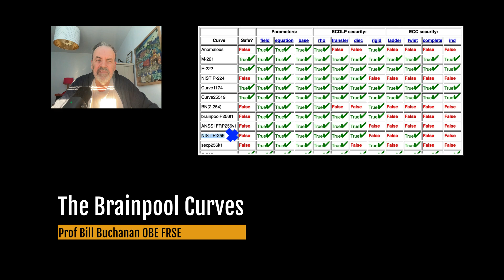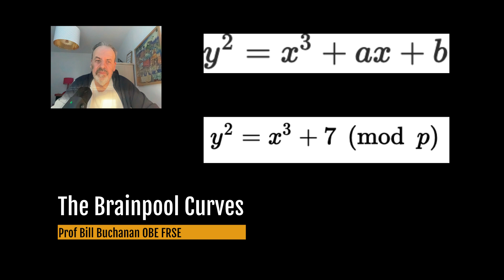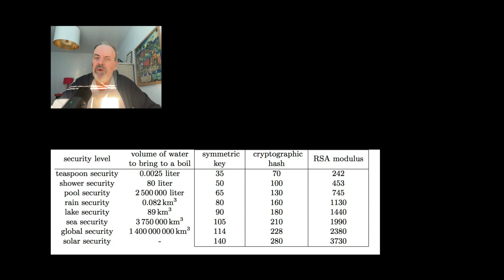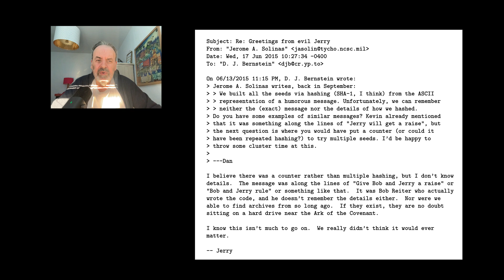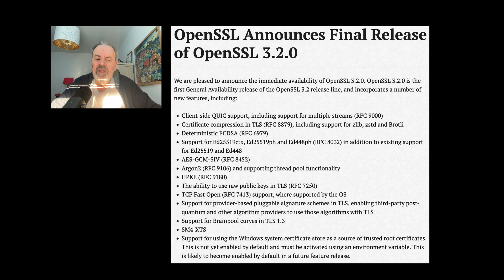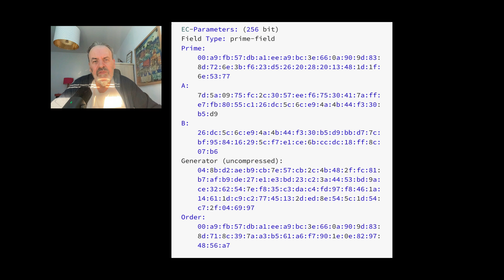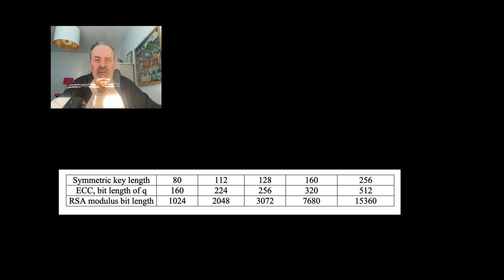The Brainpool Curves